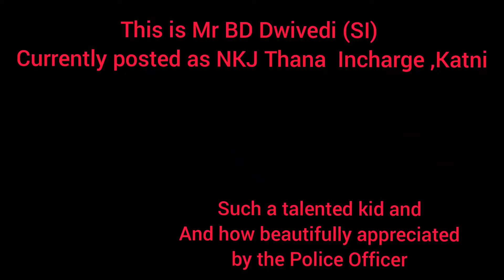talented kid singing ❤️ # police officer appreciate ❤️